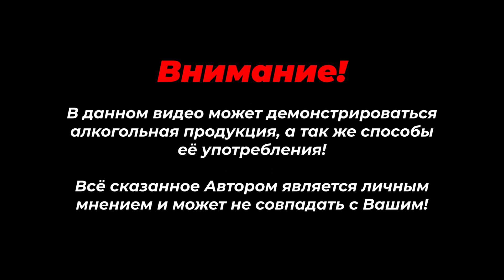Pink GIN тест в слепую - Малина / клубника в розовом Джин ТОНИКЕ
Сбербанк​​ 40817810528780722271